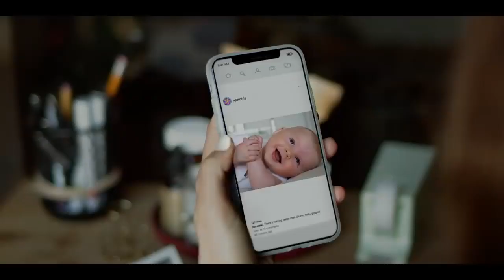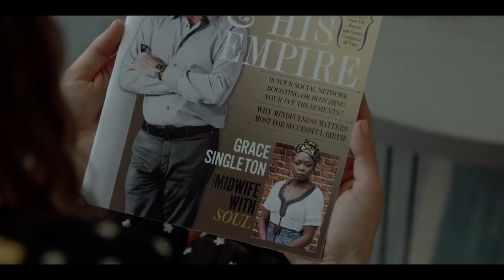False Positive Official Trailer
Never underestimate a mother’s intuition. The Hulu Original film, False Positive, premieres June 25, only on Hulu.

About False Positive:
After months of trying and failing to get pregnant, Lucy (Ilana Glazer) and Adrian (Justin Theroux) finally find their dream fertility doctor in the illustrious Dr. Hindle (Pierce Brosnan). But after becoming pregnant with a healthy baby girl, Lucy begins to notice something sinister through Hindle's gleaming charm, and she sets out to uncover the unsettling truth about him, and her own “birth story.” As if getting pregnant weren't complicated enough…
False Positive is directed by John Lee, written by Ilana Glazer and John Lee, and produced by Ilana Glazer, John Lee, and Jonathan Wang. The film stars Ilana Glazer, Justin Theroux, Pierce Brosnan, Sophia Bush and Gretchen Mol. A24 serves as the studio.
False Positive (2021) is the new horror movie starring Ilana Glazer, Justin Theroux and Pierce Brosnan.